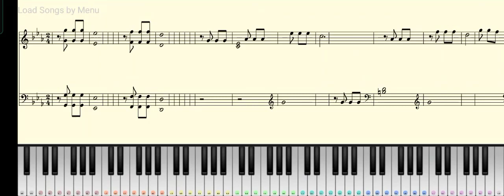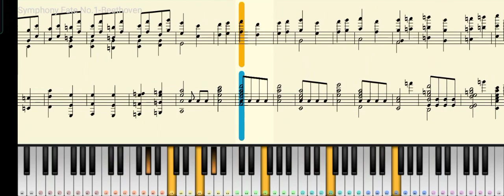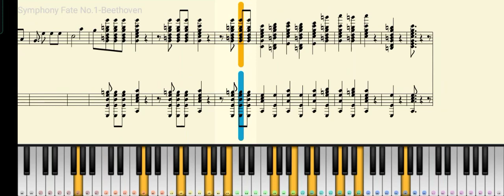Symphony Fate no. 1- by Ludwig van Beethoven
In this piece, Ludwig van Beethoven, as a musical composer, he introduced his self as an advancing symphonist. His work for this opus can be regarded as a result of his bold musical experimentation. Symphony No. 1 starts with a sequence of repeatedly accentuated dominant–tonic chord sequences, as with correlation of the likelihood that he stood faithful to his revelation throughout his life.